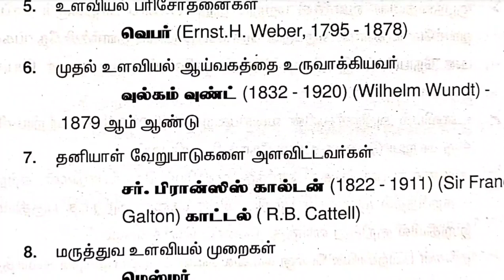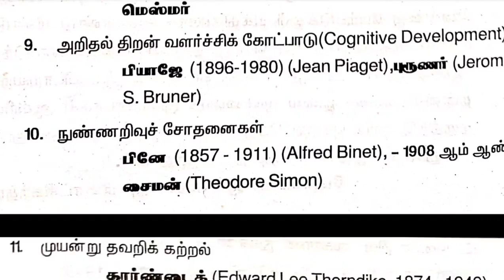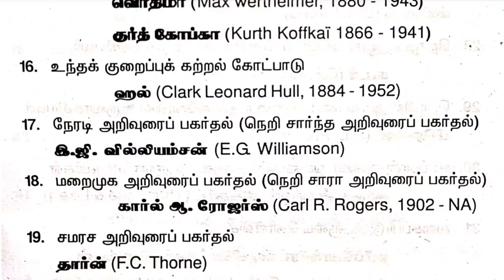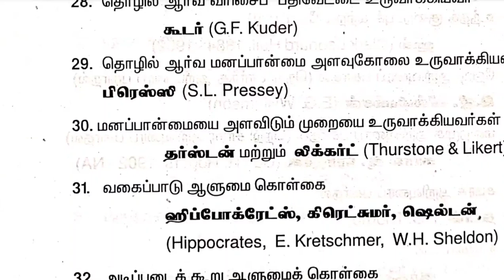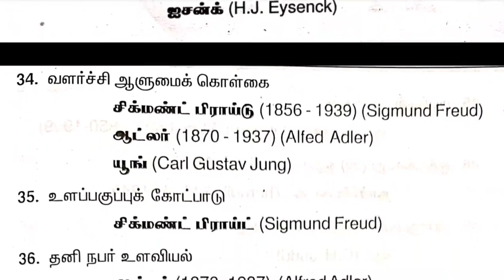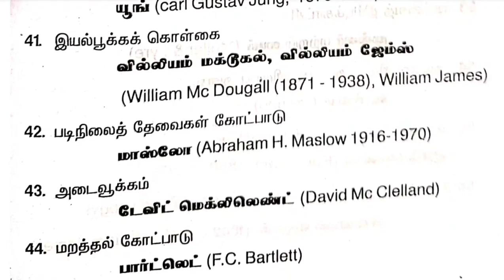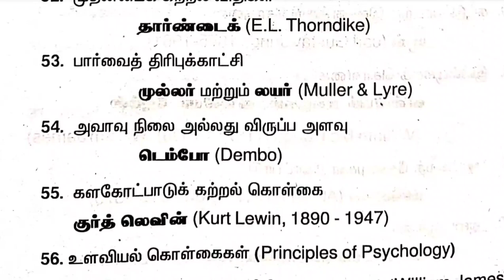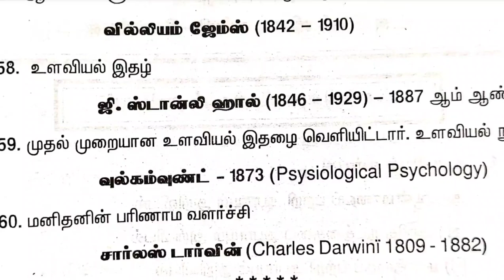TN TRB BEO EXAM 2023: CHILD PSYCHOLOGY & PEDAGOGY IMPORTANT QUESTIONS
RAPIDMINDS TAMIL
RAGAVAGIRI
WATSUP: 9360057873